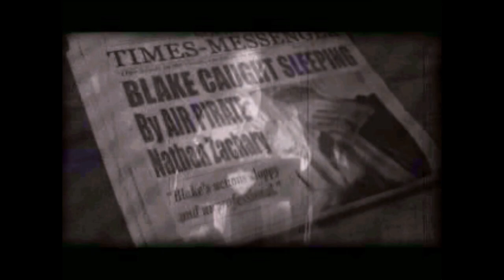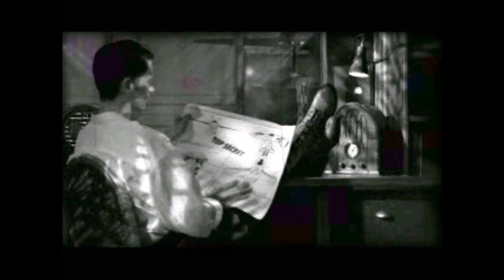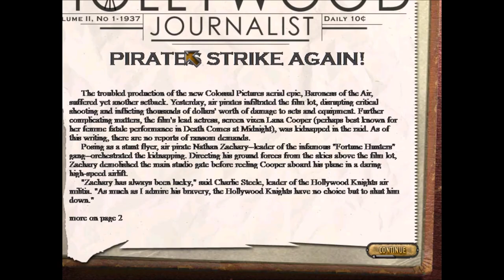Crimson Skies (Hardest) - Mission 11: The Stolen Starlet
At 12:48, no more wood for you, Holly.

At 13:22, this must have happened with Ilsa too, but the ladder is glitching through the... what even is that, a tank cannon? And why can't I use it?!